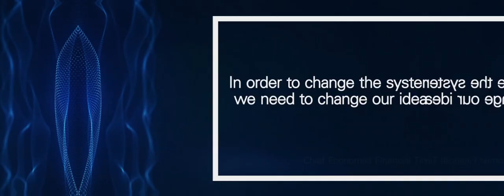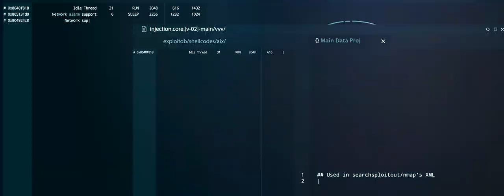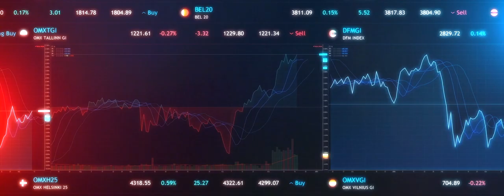La rivoluzione più importante è la Human Innovation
L' intelligenza artificiale non è destinata a sostituirci, ma a migliorarci. Sono necessari nuovi modelli organizzativi, nuove competenze, nuovi indicatori di competitività per valorizzare il capitale più importante, quello umano. Efficienza e profitto delle imprese devono coniugarsi con nuove forme di sostenibilità sociale. Il cambiamento è profondo e per realizzarlo occorrono nuove leader e nuove idee per riportare le persone al centro.